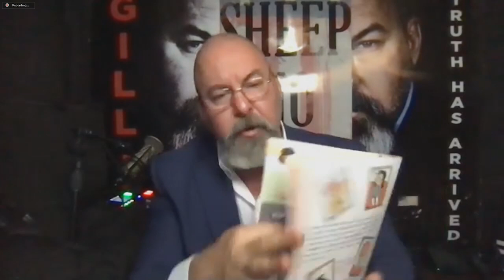The Art of Awareness - Jonathan Gilliam [S. 2, Ep. 12]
He wrote the definitive safety bible ... Jonathan Gilliam served his country for over a decade as a former Navy SEAL, FBI Special Agent and Federal Air Marshal. He now serves as an activist, author and educator — teaching everyday Americans how to safeguard themselves and their homes. Gilliam discusses his career path, Navy SEAL training and personal safety strategies with host Charles Mizrahi.

Topics Discussed:
• An Introduction to Jonathan Gilliam (00:00:00)
• Meeting a Navy SEAL (00:2:14)
• The Story of Job (00:06:00)
• Ranger Training (00:10:42)
• Navy SEAL Training (00:16:39)
• The Lone Survivor (00:23:30)
• Air Marshal Post-9/11 (00:30:51)
• Smoke and Mirrors (00:39:31)
• Safety vs. Privacy (00:44:35)
• Teaching Awareness (00:54:48)
• Sheep No More (01:10:07)

Guest Bio:
At just 21 years old, Jonathan Gilliam dedicated his life to serving his country. Since then, he's worn many hats. He began his career as a Navy SEAL, but soon moved on to federal law enforcement. After the events of 9/11, he served as a Federal Air Marshal and eventually an FBI Special Agent and private security contractor.

Then, after nearly 20 years in public service, Gilliam decided to share his safety knowledge with the world. He’s written two books (see below) that demonstrate effective personal protection techniques. These books cater to all audiences and help people take charge of their safety in any situation.

Resources Mentioned:
·        Sheep No More: The Art of Awareness and Attack Survival
·        The Adventures of Team Little Bigs: A Parent’s Book for Children

About Me: I’m Charles Mizrahi. I currently write Alpha Investor — one of America’s fastest-growing investment publications — and have had nearly 40 years of experience as a floor trader, hedge fund manager and money manager on Wall Street.

In fact, I was once named the No. 1 trader in the nation by Barron’s.

But the story of my rise through the ranks is about more than just success — it’s about achieving the American Dream.

You see, I didn’t grow up wealthy. But I did grow up with the belief that America was the greatest nation on earth — a land of freedom and opportunity.

And right now, I’m on a mission to prove that it still is. Although we’re constantly being told by the media that America’s best days are behind her … I know the opposite to be true.

That’s exactly why I started The Charles Mizrahi Show. With this podcast, I want to help you — and as many other Americans as possible — rekindle the American Dream and realize that we, the people, have everything we need to get ourselves back on track.

Each episode features in-depth conversations with high-profile guests who share their own unique American Dream stories, and their views on the current state of our nation.

I’ll also share with you my passion for teaching everyday people how to prosper through America’s greatest wealth creator: the stock market.

Because I believe we all have a patriotic duty to give back to this country — which has done so much for us.